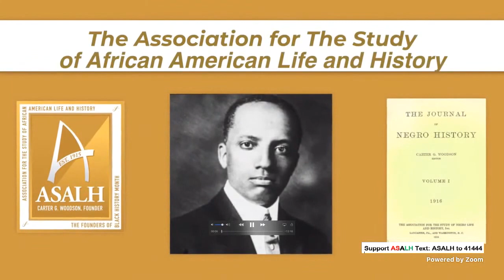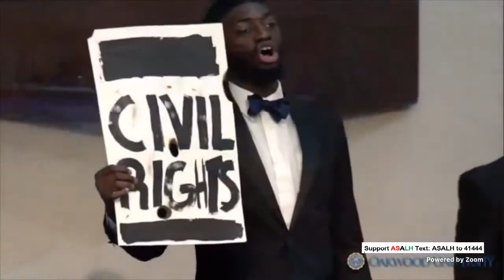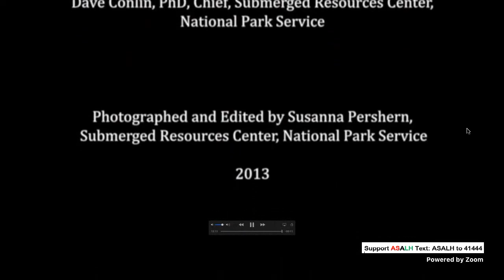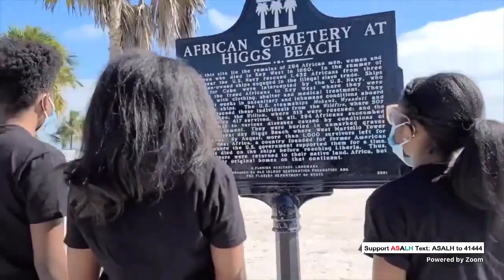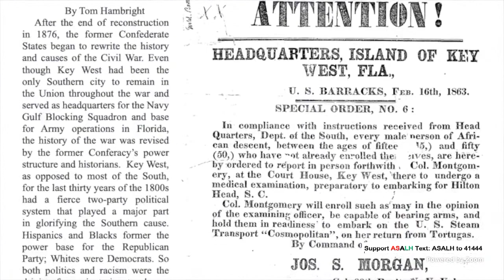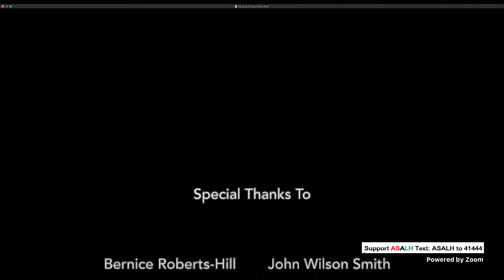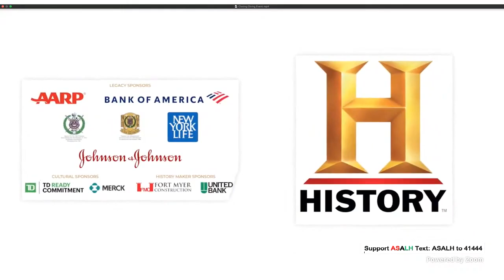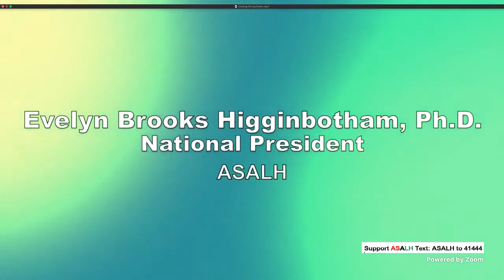Diving with a Purpose Recovering and Reexamining Our Roots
A special re-broadcast of this event featuring a panel discussion with divers who seek to preserve the heritage of Black people through discovering and investigating wreckages of slave ships and salvaging artifacts. Panelists include: Justin Dunnavant, Leader, the Society of Black Archaeologists; Alexandra Jones, Founder and CEO, Archaeology in the Community; Kamau Sadiki, Leader, National Black Scuba Divers (NABS); Ric Powell, Co-Founder & Member, Board of Directors, NABS, and; Mary Elliott, Curator, National Museum of African American History and Culture.